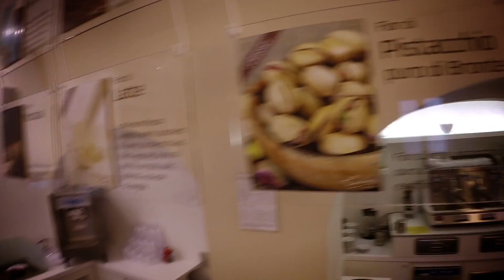PAROLGAME LIVE | UN GELATO AL CARUSO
ANTEPRIMA Dom 06/07/14 Begùla Cafè - Prima parte di una passeggiata fatta con un simpaticissimo amico: DANIELE COLACICCO. Polignanese DOC che canta una tipica canzone del luogo.